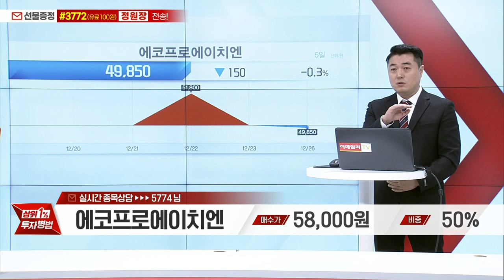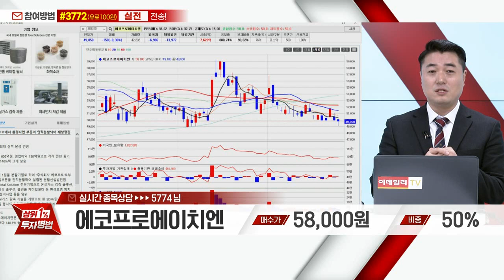에코프로에이치엔(383310)_정원장 전문가_종목 상담 (20221226)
1) 휴대폰 카메라로 화면의 QR 코드 스캔후 채팅방 입장
2) 휴대폰 수신번호 #3772 로 '한프로' 문자 전송